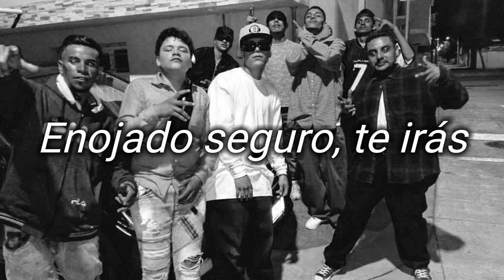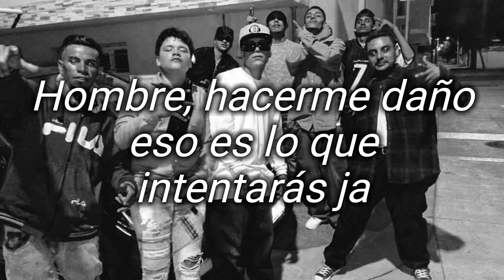The One Who's Hurting Is You (El que esta lastimando eres tu) - Sunny & The Sunliners :.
ya esta va, orale:.